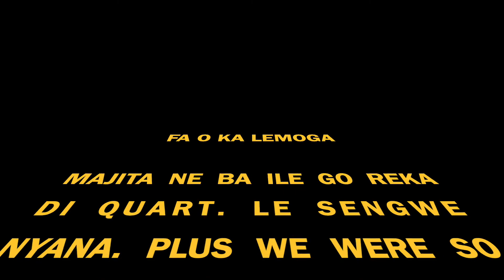DRIVE SLOW E04 - with Nick Bonte & MduThaParty - BOTSWANA YOUTUBERS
Nick and Mdu are back! This time with a little twist to the show. The duo are on a WalkSlow mission!

That and THE FINAL GameOfThrones REVIEW EVER!